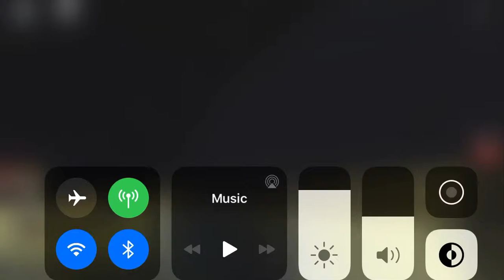Union Pacific TRAINS run fast in town